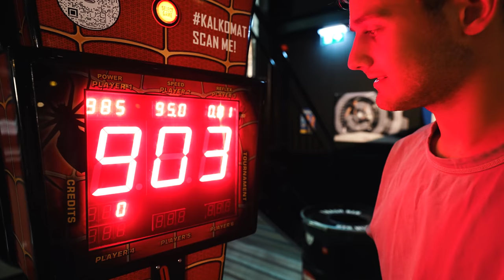SUPER DOM ONGELUK GEBEURD?!? | #866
Gear:
- Sony
a7sIII
12-24 f/2.8
16-35 f/2.8
24-70 f/2.8
ZV-e10
Gopro 360